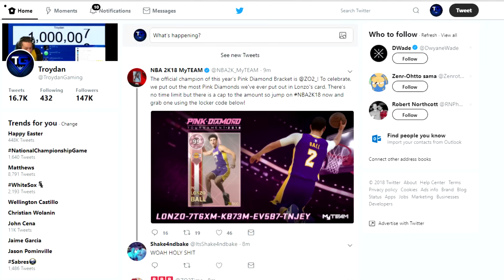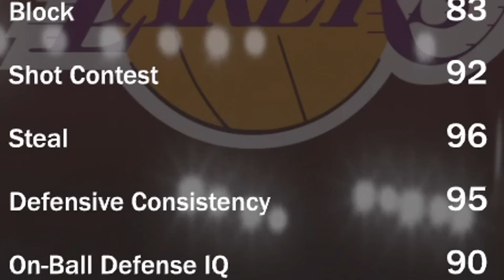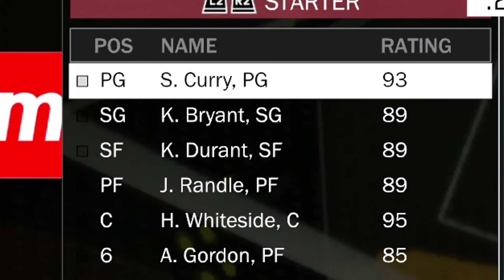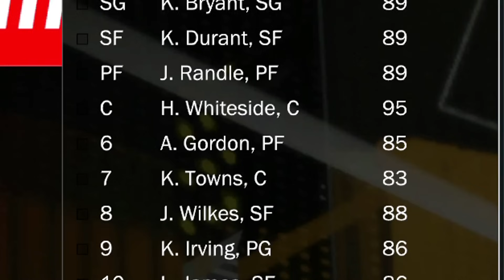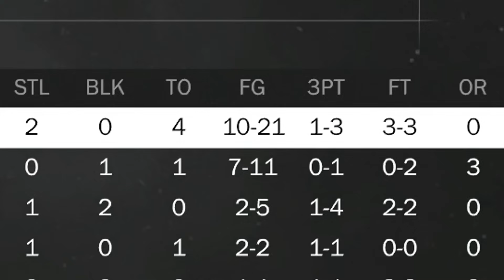PINK DIAMOND LONZO BALL!!!! FINALLY HERE!!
Lonzo Ball finally has been recognized for his talents with a Pink Diamond